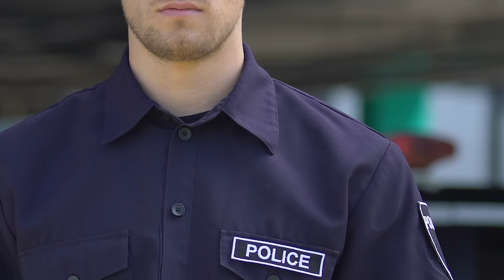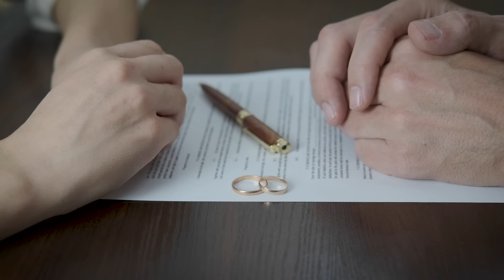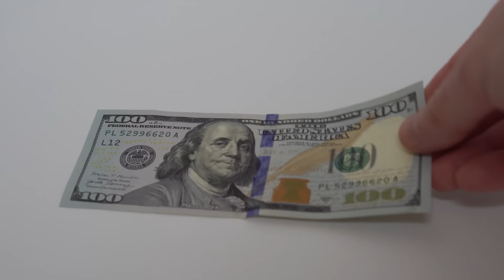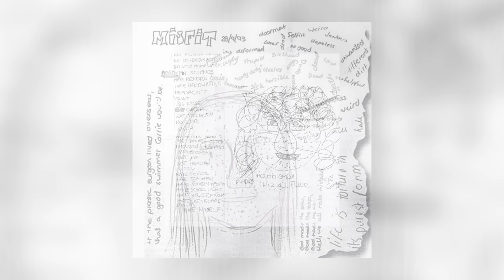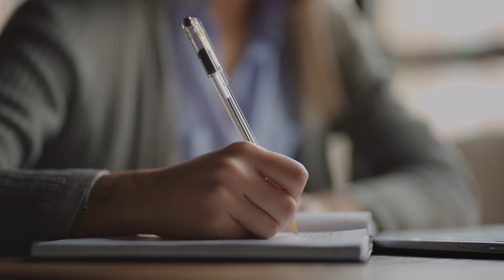Besessen von ihrer Schönheit …| Der Fall Rachel Barber